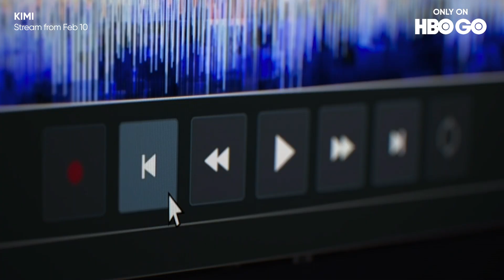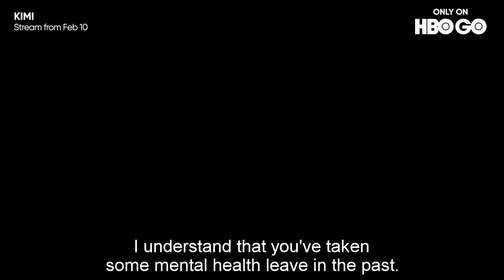KIMI | Official Trailer | HBO GO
She's not the only one listening.

KIMI premieres February 10 on HBO GO.